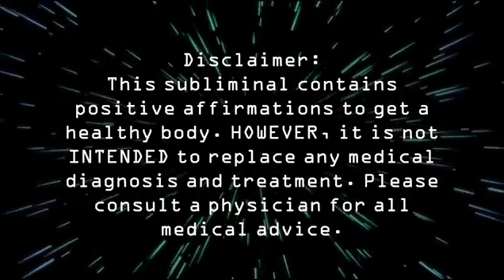PERFECT HEALTH | Full Body Repair and Deep Healing Sub (cleanse & detox) moza morph | re-upload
◇_Perfect_Health_◇_FULL_BODY_REPAIR_DEEP_HEALING_MUSIC_cleanse_detox[ConverteZilla.com].mp4